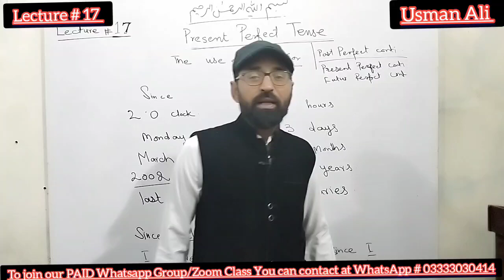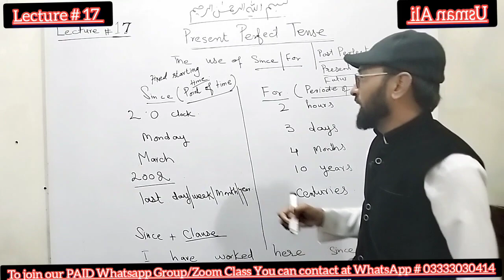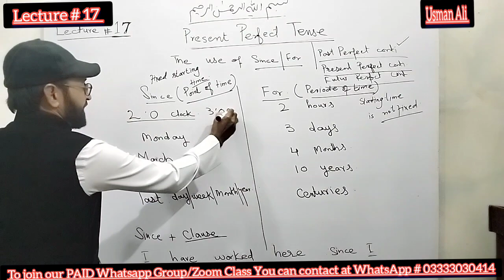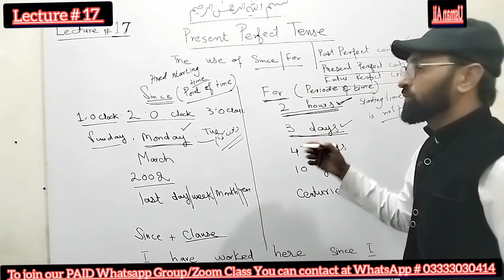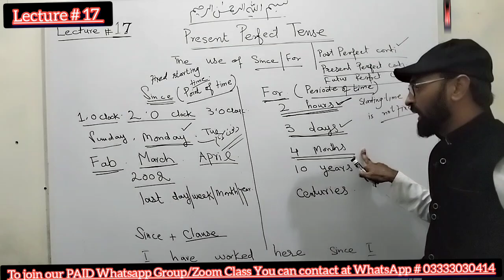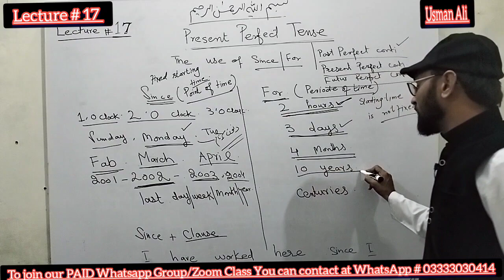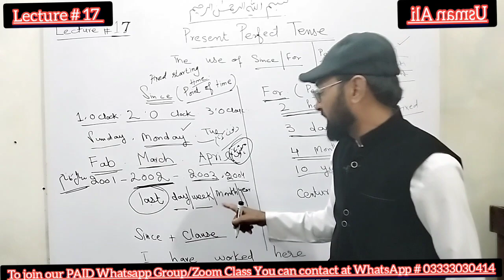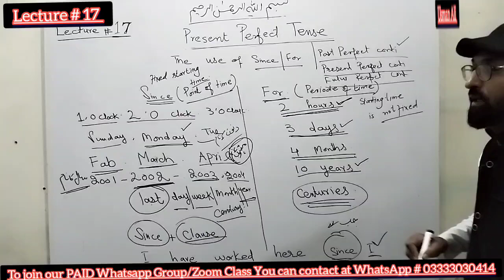Lecture # 17 An introduction ti Present Perfect Tense /Use of Since/For